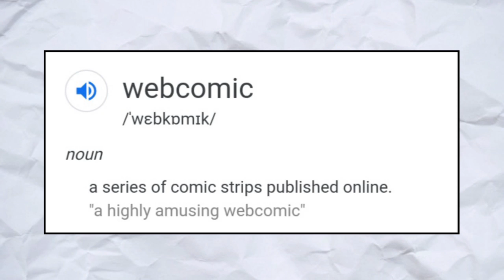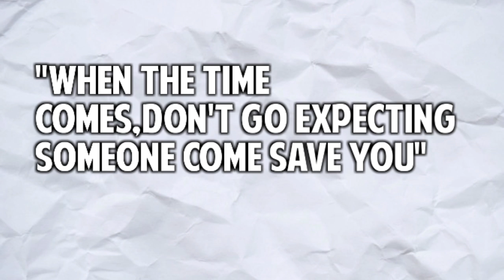Who is BLAST (No.1 S-Class Hero) in One Punch Man?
Share these video.
Like these video.